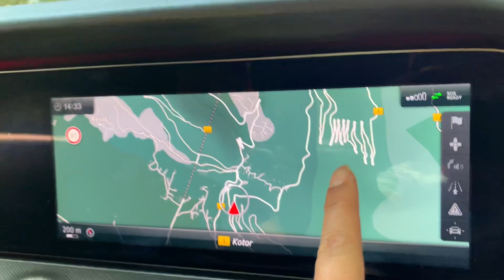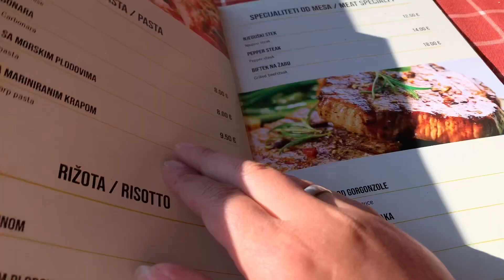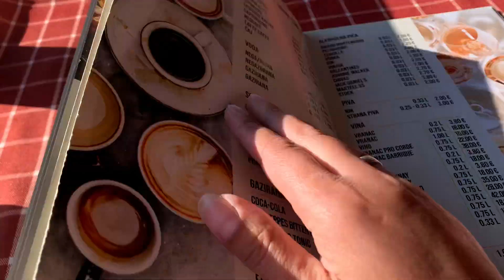今天去科托尔的菜市场买菜，买完菜后德国欧巴要开车上1510米的海拔的山上#跨国婚姻#买菜#上高山#